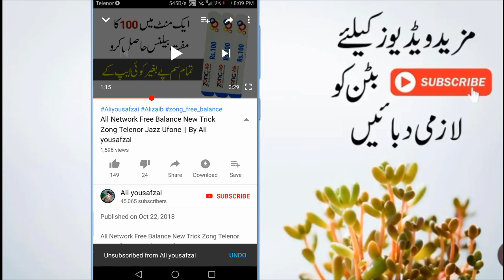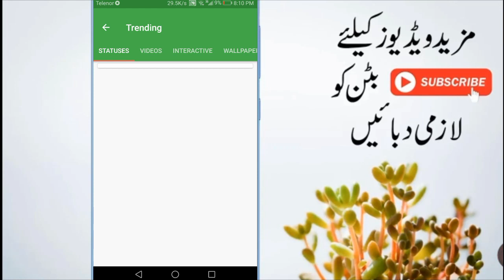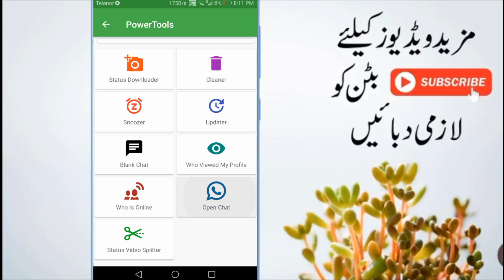New Must Needed App For WhatsApp || By Ali yousafzai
Hello friends today we will know about new must needed app for whatsApp and i hope you will love it.

Owener (Alizaib)